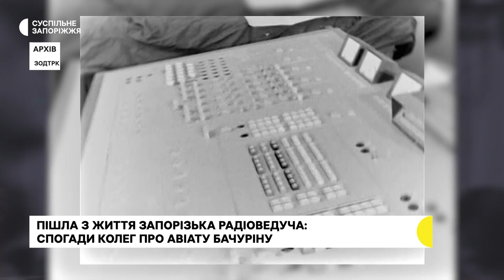Пішла з життя запорізька радіоведуча: спогади колег про Авіату Бачуріну | Новини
На запорізькому обласному радіо Авіата Бачуріна пропрацювала понад чотири десятиліття. Була авторкою та ведучою радіопрограм “Добрий вечір”, “Суботні зустрічі”, “Рядки ваших листів” та інших.